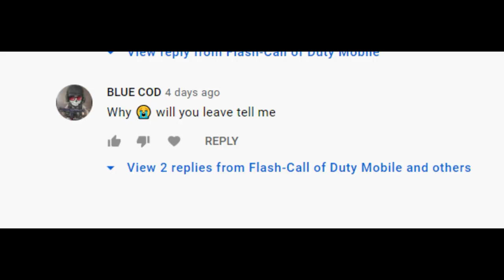am i back ?